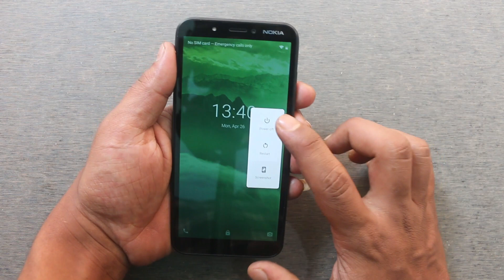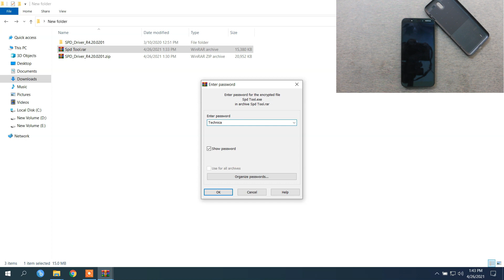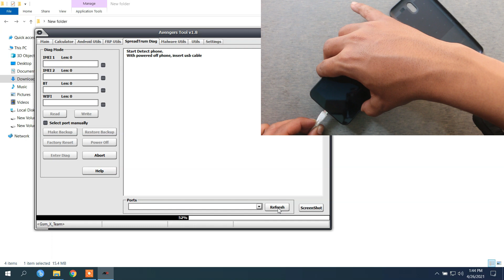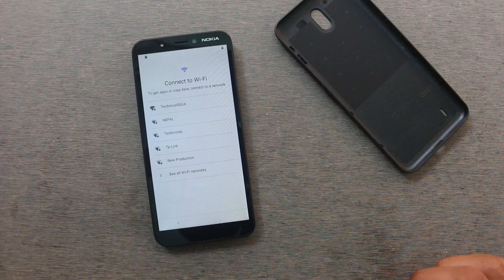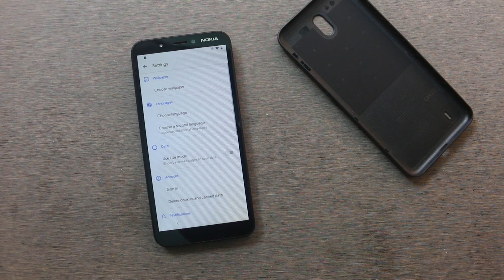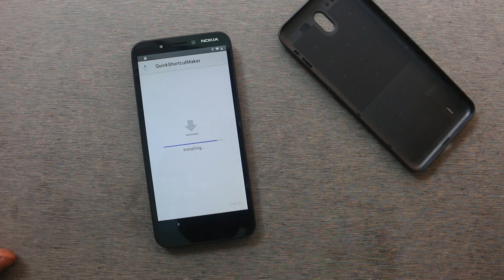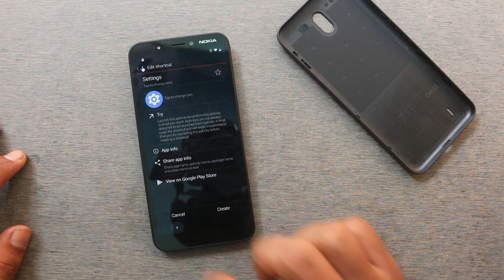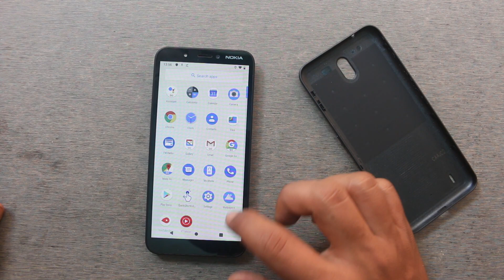Nokia C1/C2 Hard Reset & Frp Bypass Lock Without Box 2021 Format Screen Lock Nokia Ta-1165/Ta-1204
How to Hard Reset Nokia C1 (Ta-1165) / Nokia C2 (Ta-1204) unlock pattern lock/pin code/password & Bypass Frp Lock without box or without flashing new method 1000% Tested.